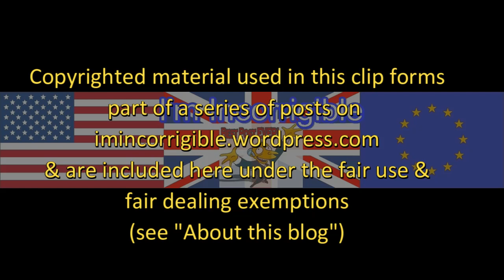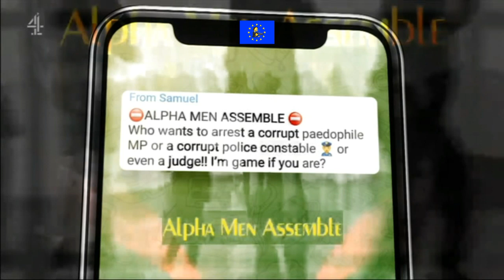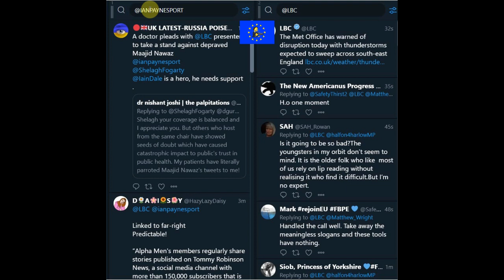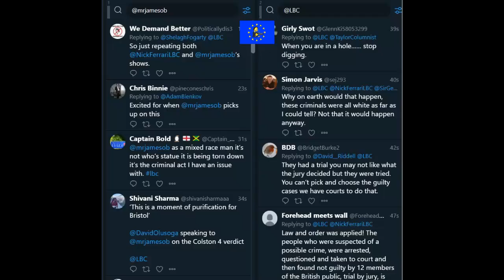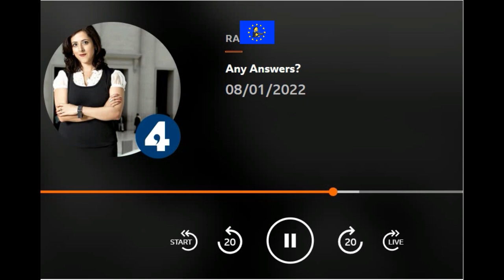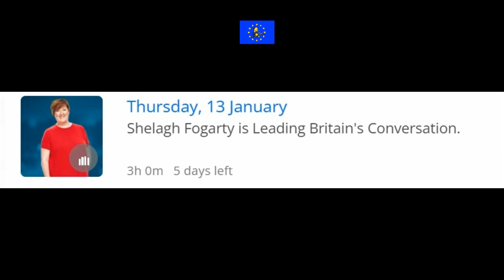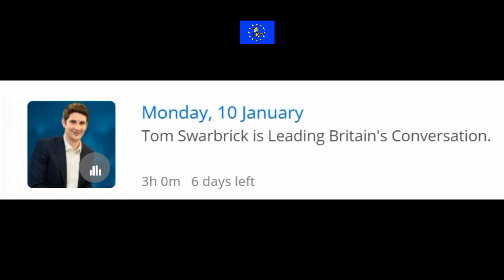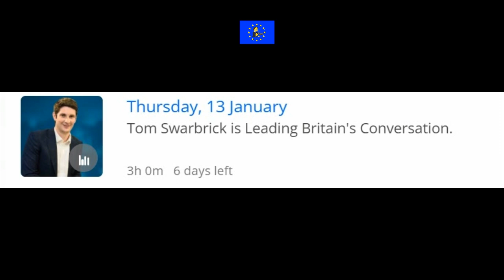Moron of the Week: Beta Males and Party Morons Assemble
Channel 4 News, Ian Payne, Any Answers, James O'Brien, Iain Dale, Tom Swarbrick, Shelagh Fogarty & Andrew Pierce 2-15 January 2022